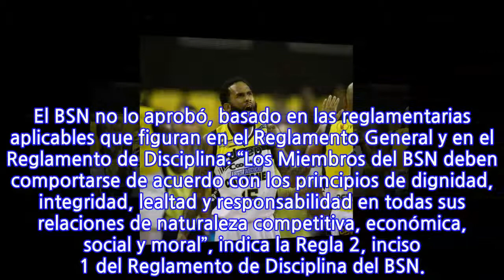Tribunal Apelativo del Copur le permite a Hodge continuar en el BSN